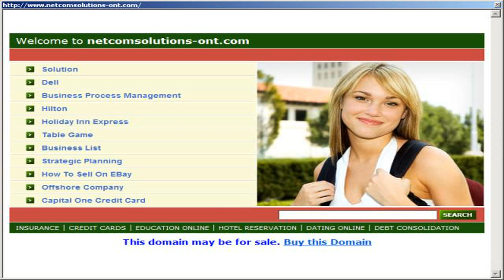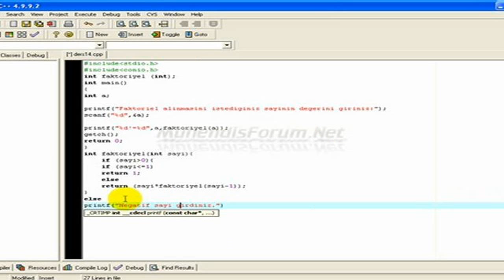Too Much TV S01E09 [video video] Int'l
6oh0z